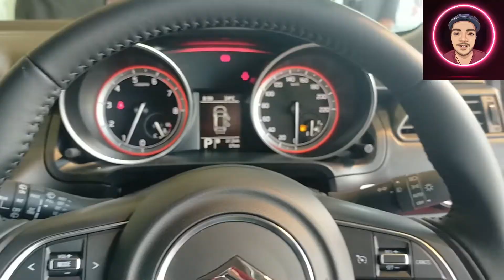Why Maaz Booked Suzuki Swift GLX CVT 2022? Why HatchBack In 2.9 Million |Shaul Javed SJ